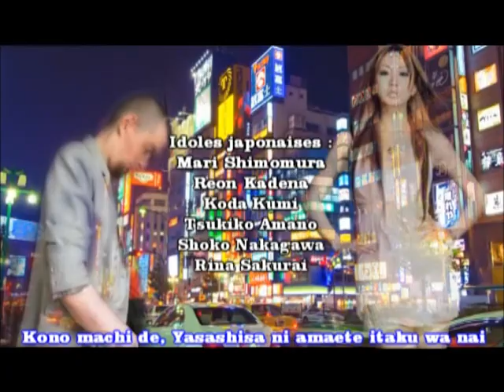Présentation Fighting Force 2 (PS1) + E3 2013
A partir de 27:06 je parlerais de ce que j'ai pensé de l'E3 de cette année ! Je fais le point sur chaque conférence sommairement. Est-ce que je compte acheter les prochaines consoles ? Quels jeux ont le plus retenu mon attention ? Réponse en fin de vidéo.